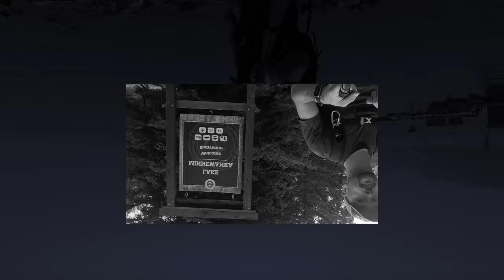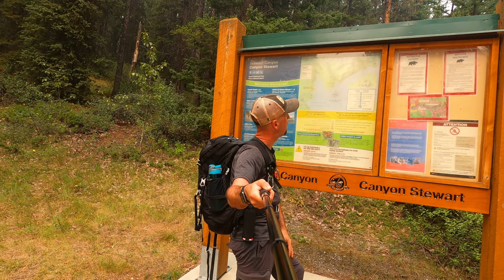Smoky beach views near Banff | Lake Minnewanka & Stewart Canyon, Banff National Park, Alberta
The entire family is present on this short adventure of discovering the west end of the famous Lake Minnewanka. We discovered gorgeous coves, peninsulas & trails leading to the back country.  The area was badly affected by forest fires so most of our scenic footage had to taken in smoky conditions.

Lake Minnewanka ("Water of the Spirits" in Nakoda) is a glacial lake located in the eastern area of Banff National Park in Canada, about 5 kilometres northeast of the Banff townsite. The lake is 21 km long and 142 m deep, making it the 2nd longest lake in the mountain parks of the Canadian Rockies.

The lake is fed by the Cascade River, flowing east of Cascade Mountain, and runs south through Stewart Canyon as it empties into the western end of the lake. Numerous streams flowing down from Mount Inglismaldie, Mount Girouard and Mount Peechee on the south side of the lake also feed the lake.  Aboriginal people long inhabited areas around Lake Minnewanka, as early as 10,000 years ago, according to stone tools and a Clovis point spearhead discovered by archaeologists. The area is rich in animal life (e.g. elk, mule deer, mountain sheep, bears) and the easy availability of rock in the mountainous terrain was key to fashioning weapons for hunting.

Music "Life Of Flowers" & "Motherland" by Rex Banner.